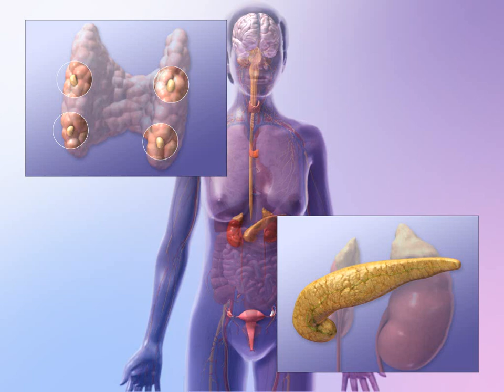内分泌概述三维立体动画演示 人体解剖学Endocrinology Overview 3D Animation Demonstration